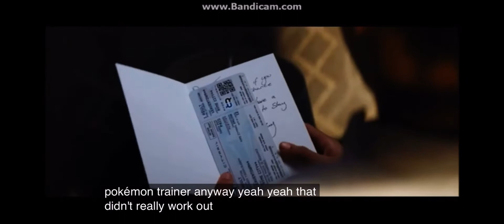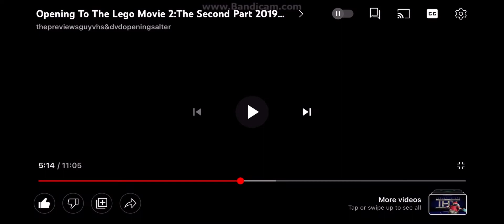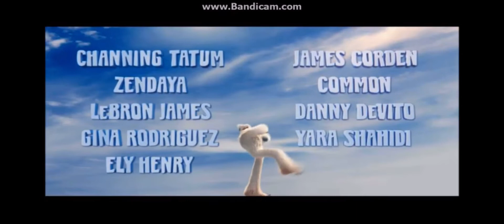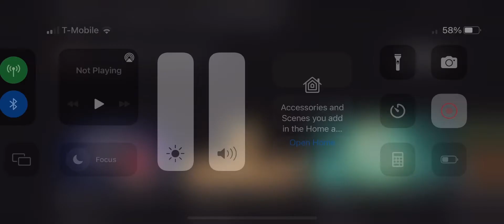Opening To The Lego Movie 2 The Second Part 2019 DVD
1. Warner Bros Home Entertainment Logo
2. Pokémon Detective Pikachu 2019 Trailer
3. Legoland Resorts/Legoland Discovery Center Promo
4. Small Foot Blu-ray Trailer
5. Scooby Doo! & The Curse Of The 13th Ghost DVD Trailer
6. 4K Ultra HD Promo
7. DVD Menu
8. FBI Anti-Piracy Warning Screen
9. Rated PG Screen
10. Warner Bros Pictures 2019 Logo
11. Warner Animation Group 2019 Logo
12. Start Film